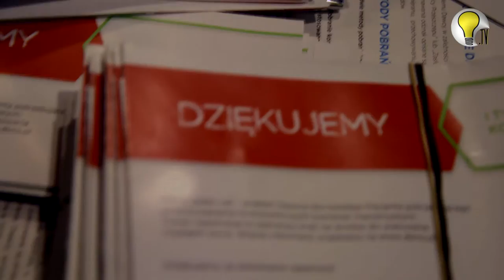DZIEŃ DAWCY SZPIKU. DLACZEGO WARTO POMAGAĆ?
W Polsce, co godzinę stawiana jest komuś diagnoza: nowotwór krwi, czyli białaczka. Znalezienie dawcy szpiku kostnego nie jest łatwe, ale możliwe. I właśnie dlatego w Ostródzie 25 marca zorganizowany został Dzień Dawcy Szpiku.